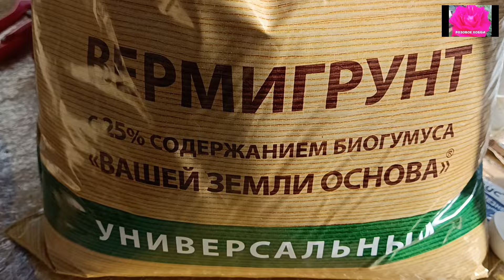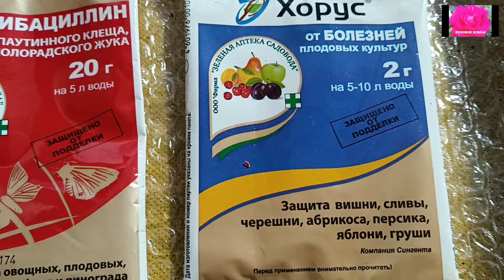РОЗЫ В ВАЗОНЕ. ВЕСЕННИЙ УХОД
Розы, зимовавшие в контейнерах, требуют особого ухода.